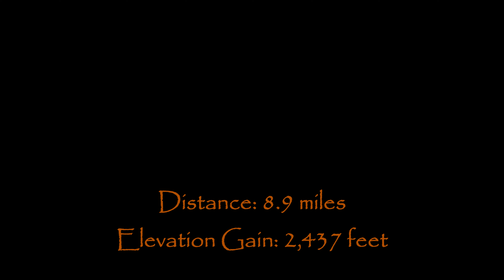Film Photography on Burroughs Mountain Trail | Mount Rainier National Park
Come along on a solo hike up Burroughs Mountain Trail in Mount Rainier National Park. This trail sets out from the Sunrise Lodge. I brought along my Pentax K1000 loaded with a roll of Kodak Gold 200 to capture some of the epic landscapes throughout the trail. I arrived at the trailhead at 6:30 AM and was gifted with a gorgeous cloud inversion which stuck around most of my way up the trail!

Hike Details:

Trail Name: Burroughs Mountain Trail
Total Distance: 8.9 miles
Elevation Gain: 2,437 feet